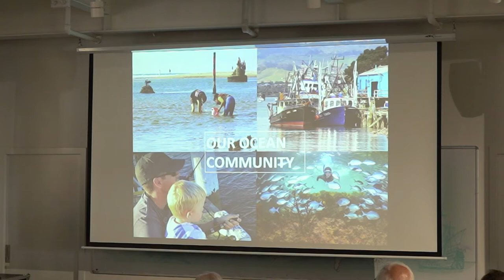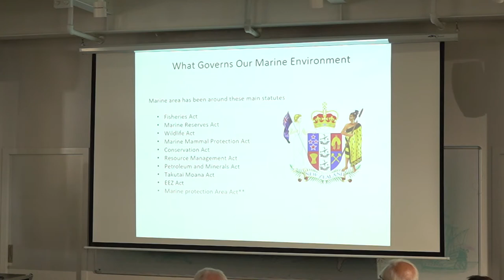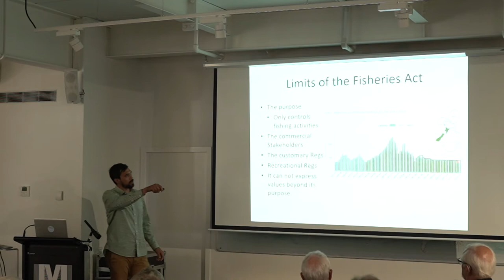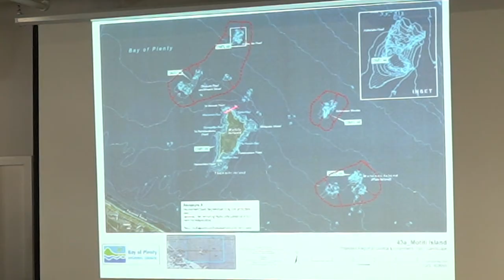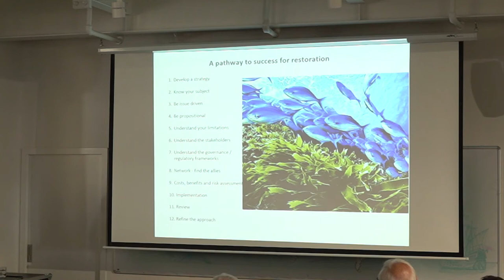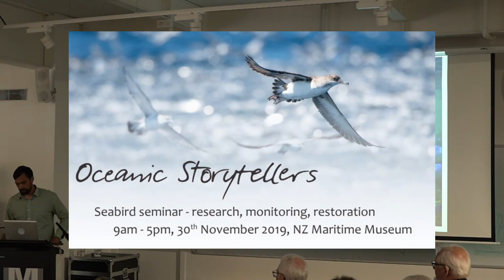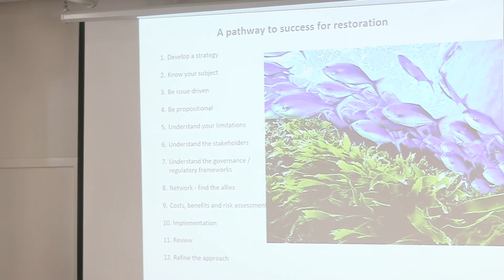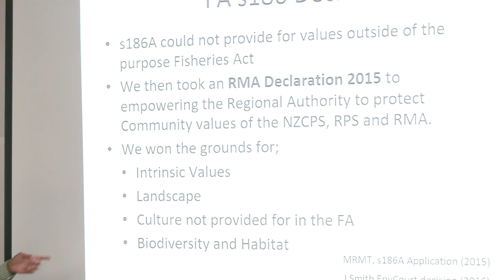Te Atarangi Sayers Motiti Rohemoana Trust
Application of the Motiti model for marine restoration and protection.
At this one day seminar, we will present the initial results from our research into using seabirds to measure the health of the Hauraki Gulf. Speakers will also highlight threats to seabirds, a seabird restoration initiative working with community groups, and a new website to promote seabird research for the region. The website will include interactive features including up-to-date information on our precious seabird taonga. These research and education projects are the work of the Seabird Trust, University of Auckland, DOC’s Conservation Services Programme, Auckland War Memorial Museum, Auckland Council and Birds New Zealand, with funding support from Foundation North’s G.I.F.T Initiative.